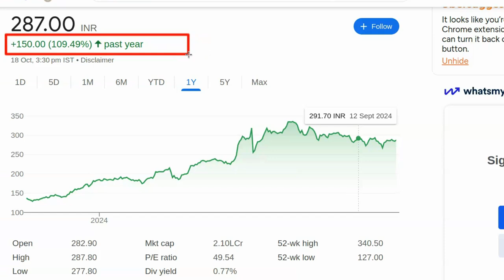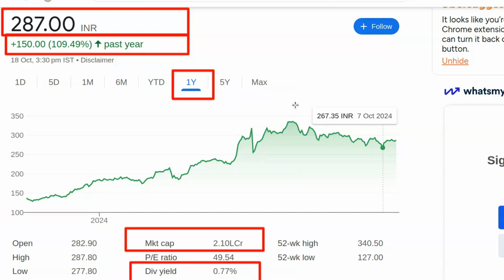Kal konsa share kharide | Best share to buy today | Konse share me invest kare | Stock konsa kharide